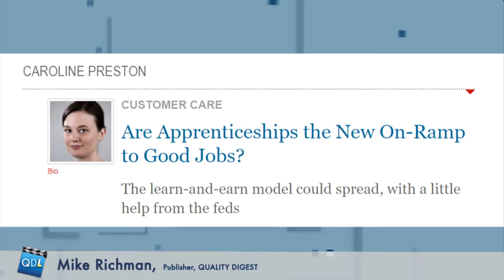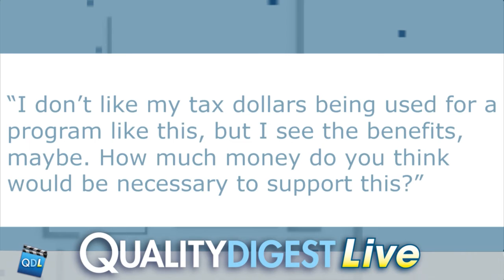Story Are Apprenticeships the New On Ramp to Good Jobs, Quality Digest LIVE, August 17, 2018